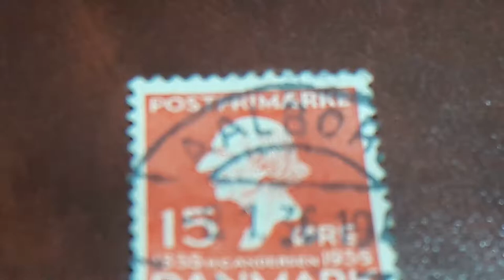sellos DANMARK 15 ORE 1935 los CUETO de HANS ANDERSEN DINAMARCA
sellos de DANMARK-DINAMARCA